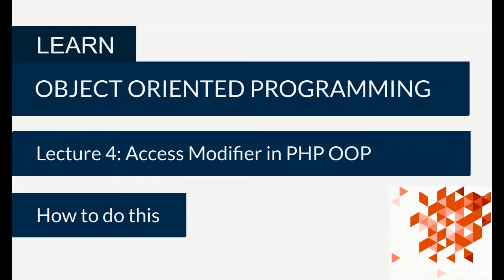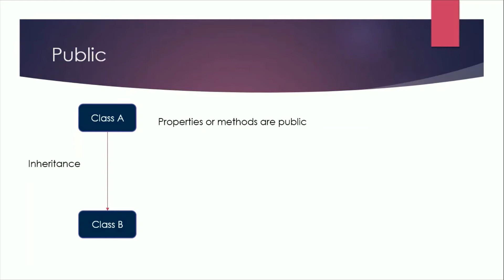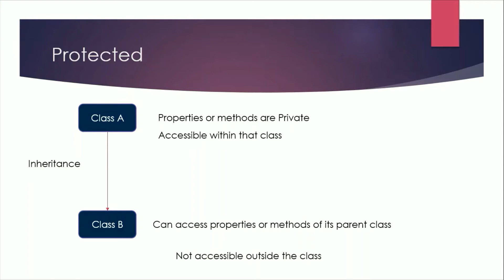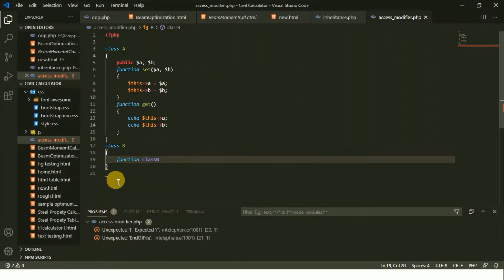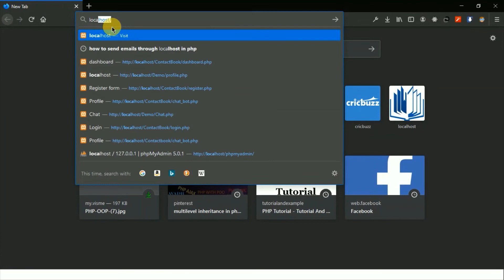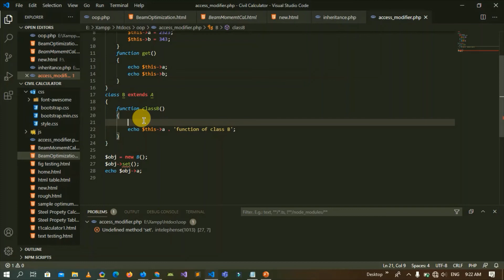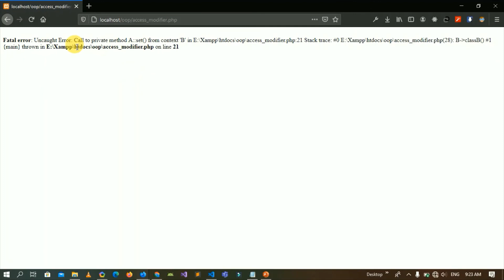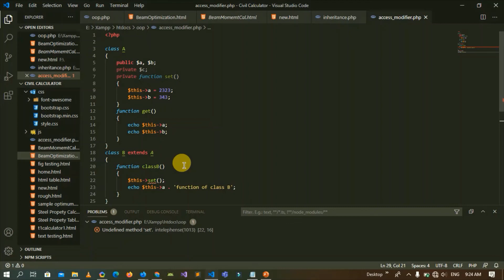Access Modifier in PHP OOP | PHP OOP Lecture 4 | How to do this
Access Modifier in PHP OOP, Types of access modifier in PHP OOP

PHP - Access Modifiers
Properties and methods can have access modifiers which control where they can be accessed.

There are three access modifiers:

    public - the property or method can be accessed from everywhere. This is default
    protected - the property or method can be accessed within the class and by classes derived from that class
    private - the property or method can ONLY be accessed within the class

In the following example we have added three different access modifiers to the three properties. Here, if you try to set the name property it will work fine (because the name property is public). However, if you try to set the color or weight property it will result in a fatal error (because the color and weight property are protected and private):

Public, private and protected are called access modifiers. Just like C++, PHP also have three access modifiers such as public, private and protected. The visibility of a property, a method or a constant can be defined by prefixing the declaration with these keywords.

    If the class member declared as public then it can be accessed everywhere.
    If the class members declared as protected then it can be accessed only within the class itself and by inheriting and parent classes.
    If the class members declared as private then it may only be accessed by the class that defines the member.

Public Access modifier:
This modifier is open to use inside as well as outside the class.

Protected Access modifier:
This modifier is open to use within the class in which it is defined and its parent or inherited classes.

Private Access modifier:
This modifier is open to use within the class that defines it. ( it can’t be accessed outside the class means in inherited class).